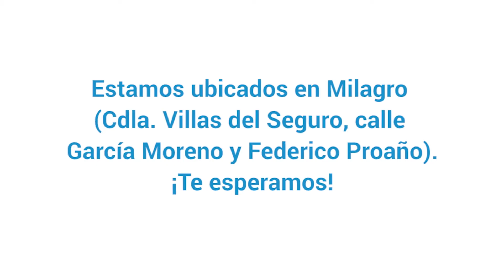Spot Ortodoncia CamilDent